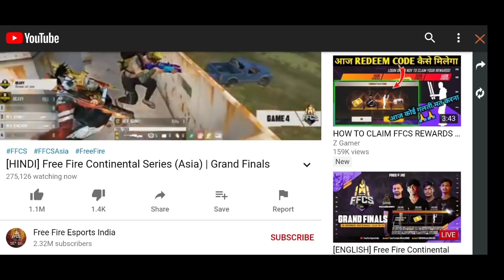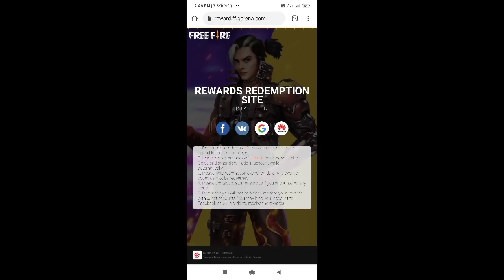HOW TO GET FFCS EVENT REDEEM CODE | FREE FIRE FFCS EVENT REDEEM CODE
1.Garena Free Fire Indonesia Live
2.Garena Free Fire Brazil Live
3Garena Free Fire India Live
4.Garena Free Fire Singapore Live
5.Garena Free fire Thailand Live

Thanks...